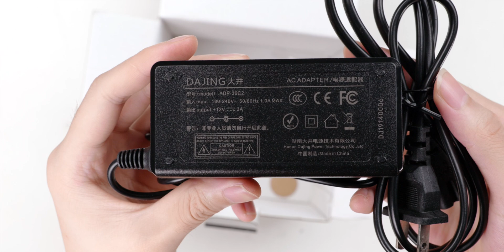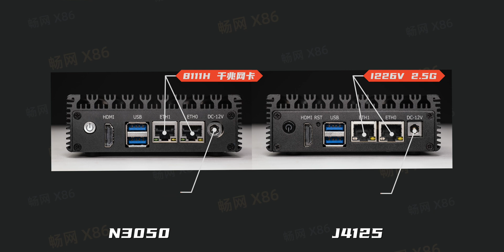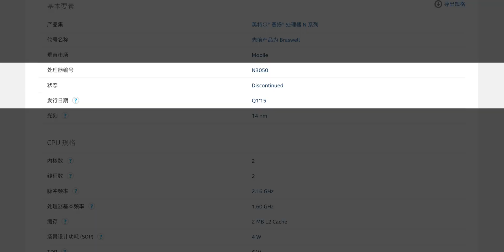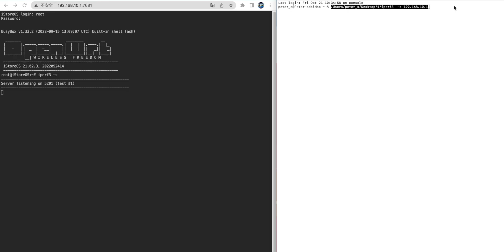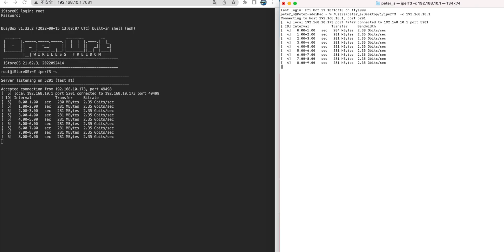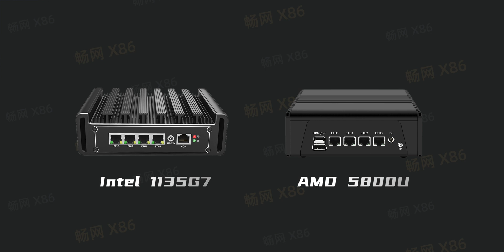畅网低功耗双子星/功耗仅6W 的x86 双i226 2.5G网口软路由开箱上手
畅网低功耗双子星/功耗仅6W 的x86 双 2.5G网口软路由开箱上手
我用的机场
海豚湾